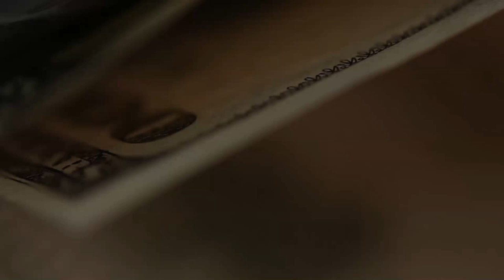10 авг митинг на проспекте Сахарова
Мой репортаж с митинга на проспекте Сахарова. То, что увидел я. Какие люди, сколько, какие флаги и лозунги.
Сотрудники в штатском посмотрите 3:25, Вы согласны с тем что это сотрудники? или это мои фантазии?
Полиции было очень много, но она, на мой взгляд, занималась как раз тем, чем должна заниматься - охраной порядка.